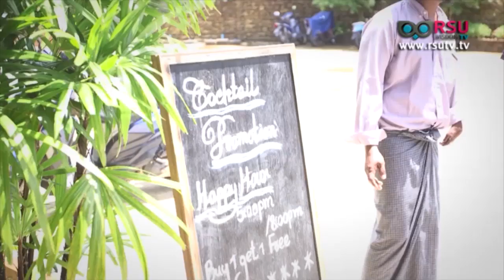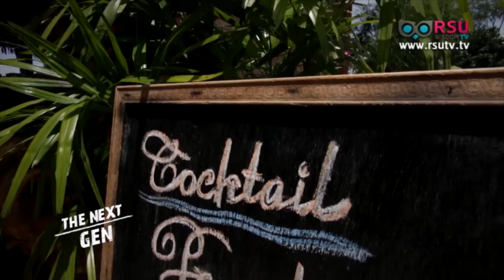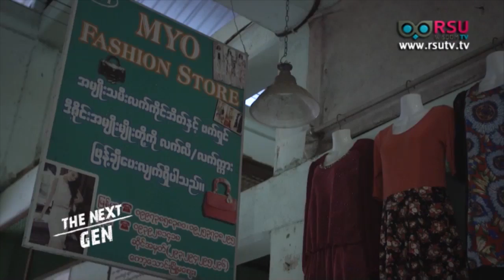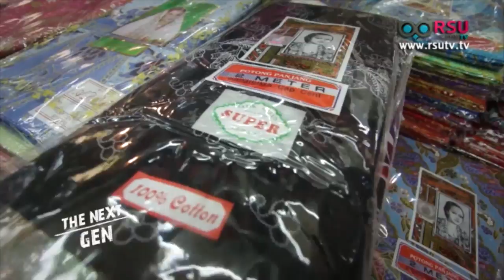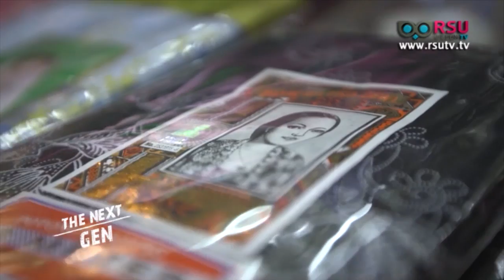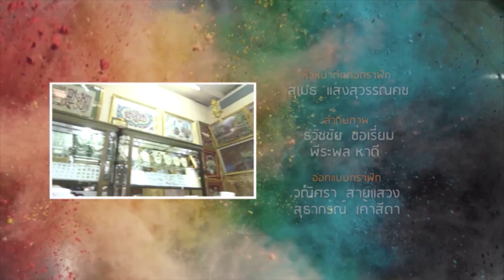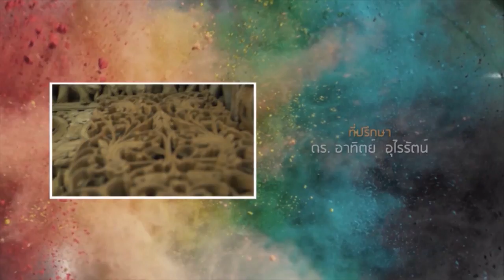The Next Gen : "ลัดเลาะรอบเกาะสอง" ประเทศพม่า ตอนที่ 3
รายการ The Next Gen ช่วง Gen Around ตอน "ลัดเลาะรอบเกาะสอง" ประเทศพม่า ตอนที่ 3
- Win / Tour operator

ออกอากาศวันอาทิตย์ 10.00 น. l 3 กันยายน 2560 l ทางสถานีโทรทัศน์ News1